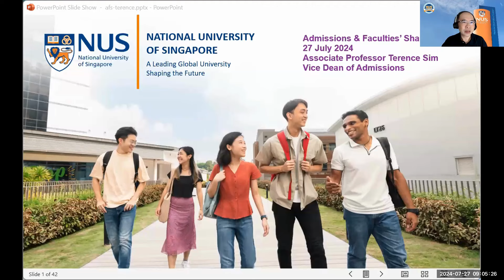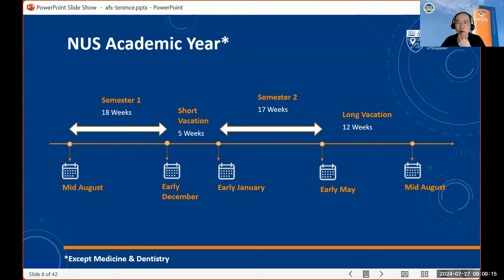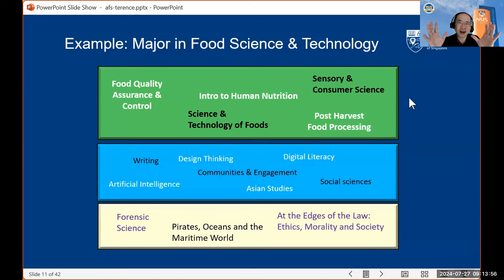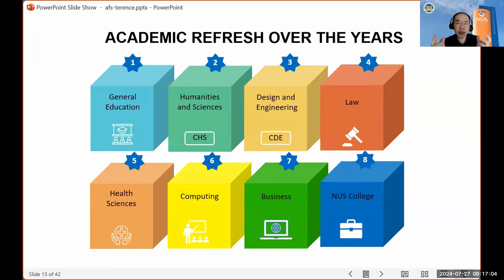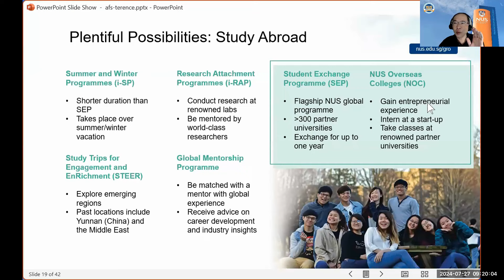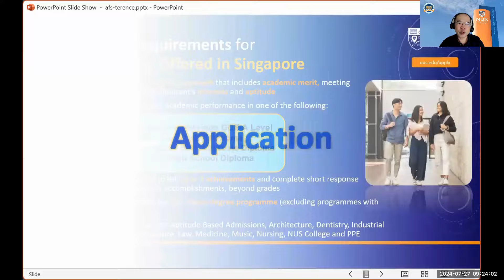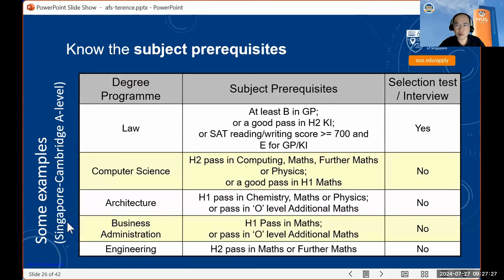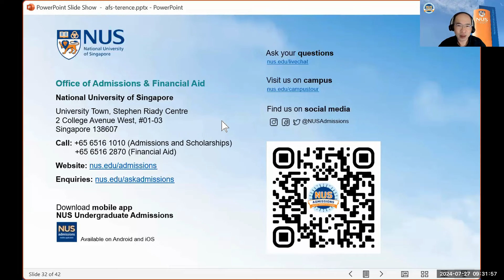𝐍𝐔𝐒 𝐀𝐝𝐦𝐢𝐬𝐬𝐢𝐨𝐧𝐬 & 𝐅𝐚𝐜𝐮𝐥𝐭𝐢𝐞𝐬 𝐒𝐡𝐚𝐫𝐢𝐧𝐠 - 𝟐𝟕 𝐉𝐮𝐥𝐲 𝟐𝟎𝟐𝟒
In this session, you will learn about how the holistic NUS education and myriad opportunities will prepare you beyond academics and be future-ready. Hear from the Vice Dean of Admissions, Associate Professor Terence Sim and NUS students - Nicholas Shay (College of Design and Engineering | Faculty of Engineering) and Reuben Quek (College of Humanities and Sciences | Faculty of Science). The NUS undergraduate admission process and timeline will also be shared.